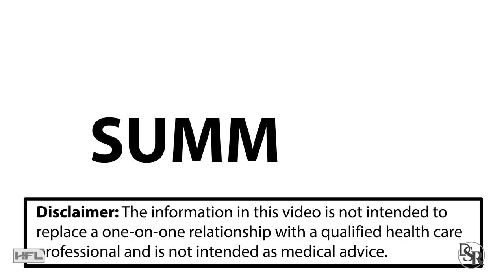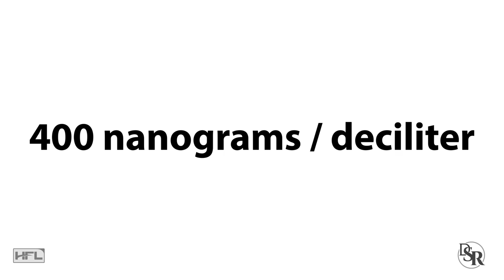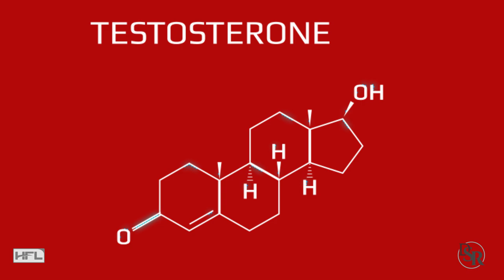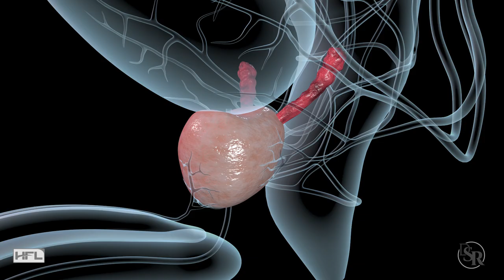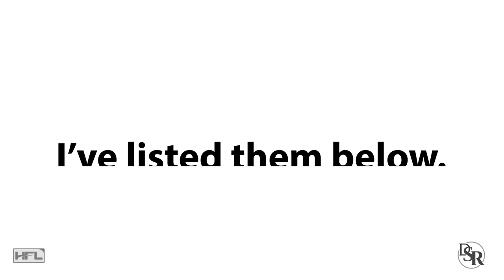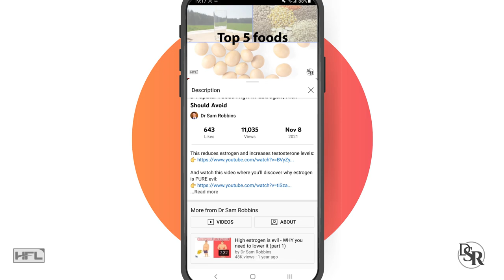👉 OMG - 𝟯𝟬% 𝗧𝗲𝘀𝘁𝗼𝘀𝘁𝗲𝗿𝗼𝗻𝗲 𝗗𝗥𝗢𝗣 In The Past 17 Years! [age 15-39]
My Favorite Way To Increase Testosterone & Balance Your Hormones

Thanks
DrSamRobbins